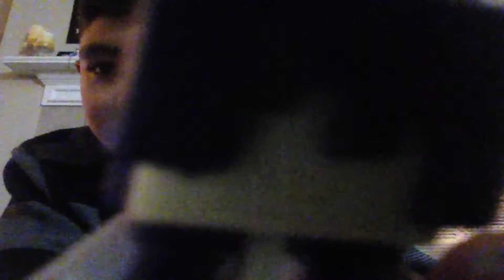WE HAVE 400 SOMETHING? VIDEOS